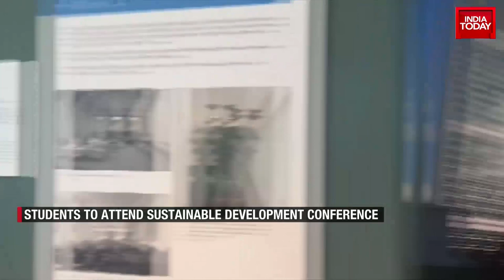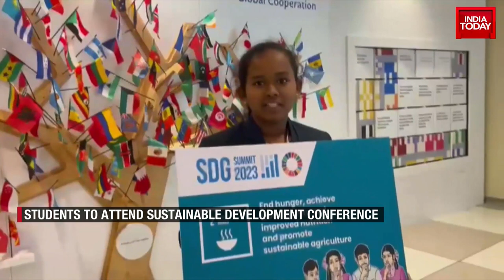10 Andhra Students To Attend UN Meet, Underprivileged Children To Address The UN